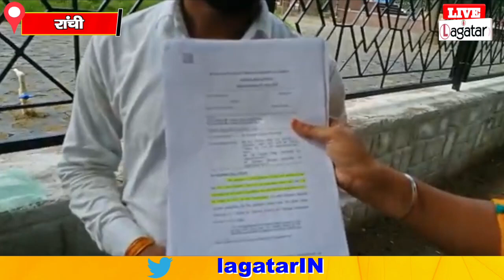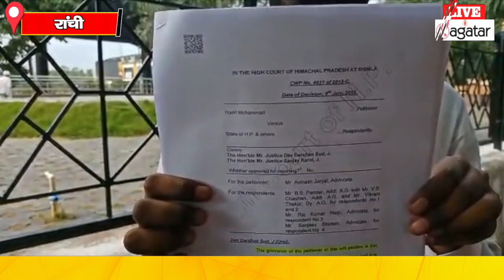Ranchi - CTET अभ्यर्थी ने सरकार पर बोला हमला, बताया आखिर क्यों नहीं मिल रही सौगात ?